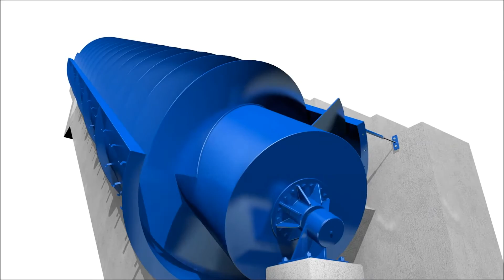GESS CZ Screw Pumps 03